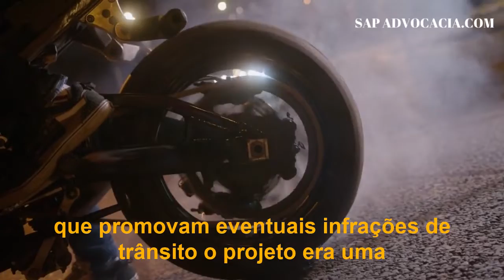Quem divulgar imagens de rachas e de outros crimes de trânsito na internet pode perder a CNH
Lei contra aceleradas de youtubers é sancionada com vetos de Bolsonaro

O presidente Jair Bolsonaro sancionou um PL (Projeto de Lei) que proíbe a divulgação em redes sociais e outros meios digitais de vídeos e fotos que promovam eventuais infrações de trânsito. O projeto era uma resposta às ações de alguns youtubers que ganham milhares de exibições em publicações, em que aparecem acelerando acima do limite de velocidade e descumprindo as leis de trânsito

O projeto de lei foi motivado pela ação de youtubers que, em seus canais, chegam a publicar vídeos circulando a 250 km/h em via pública, e faturam com as visualizações.

De acordo com o substitutivo aprovado, do deputado Hugo Leal (PSD-RJ), a pessoa que divulgar esses atos será punida com multa de natureza gravíssima multiplicada por dez, aplicável também à pessoa jurídica.

Entre as infrações classificadas como crime pelo Código de Trânsito Brasileiro que podem ser enquadradas nesses critérios, estão a prática de rachas ou competições em vias públicas e a exibição de manobras.